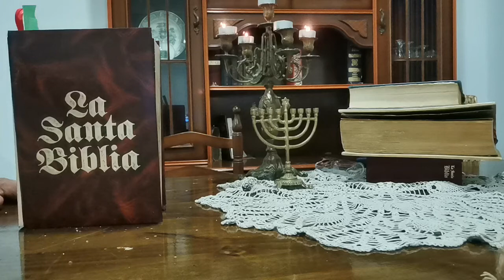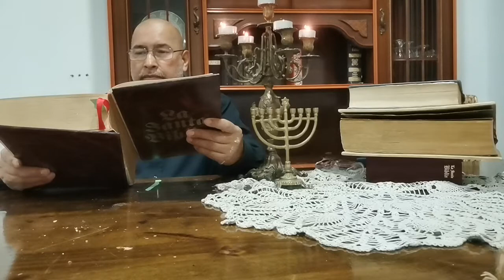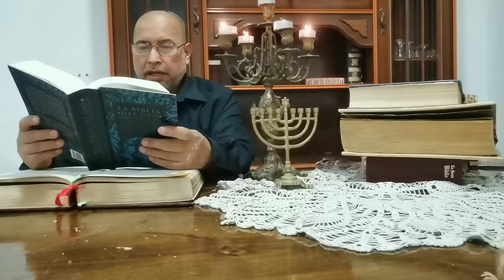Proverbios 22:6 Versión. R. DAUMAL. Torres Amat 1884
Proverbios 22:6 Versión. R. DAUMAL.
Dice el proverbio: La senda por la cual comenzó el jóven á andar desde el principio, esa misma  seguirá también cuando viejo.